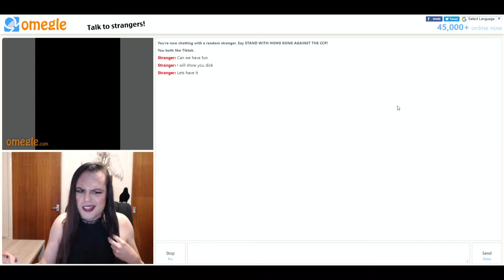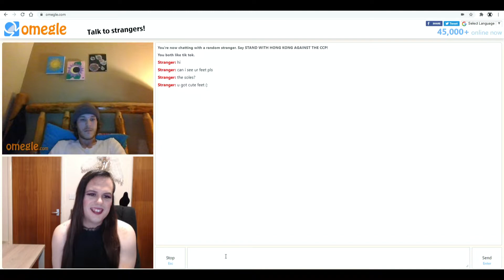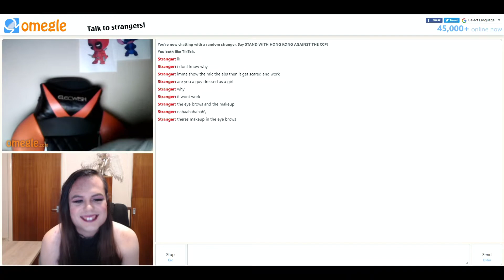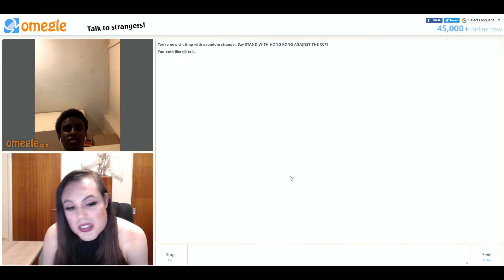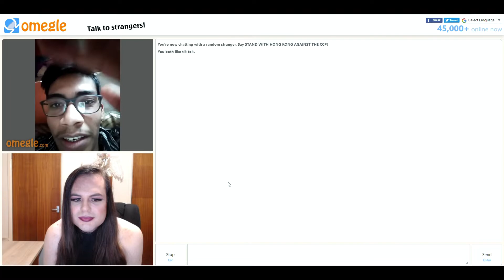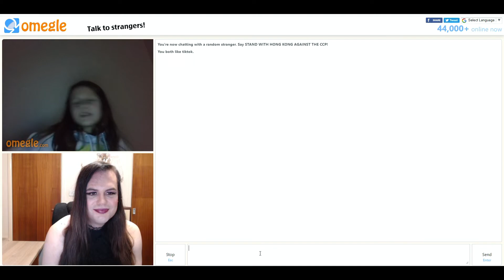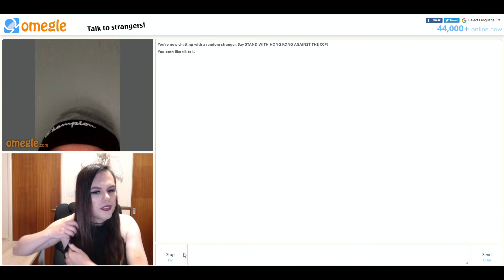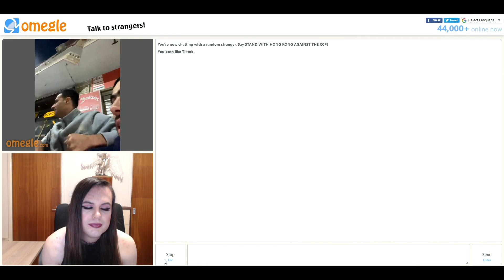Man Pretending to be Girl On Omegle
So I Decided to Conduct some Research on how Humans interact with other Humans. The results was very interesting.
Today's Experiment ... Success